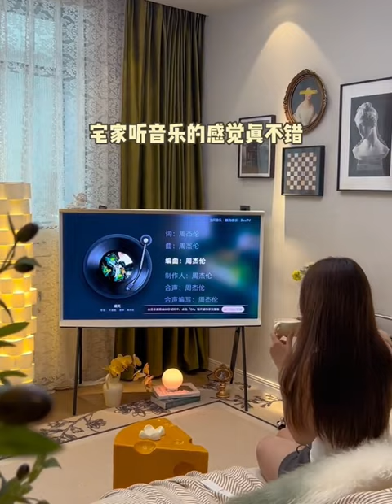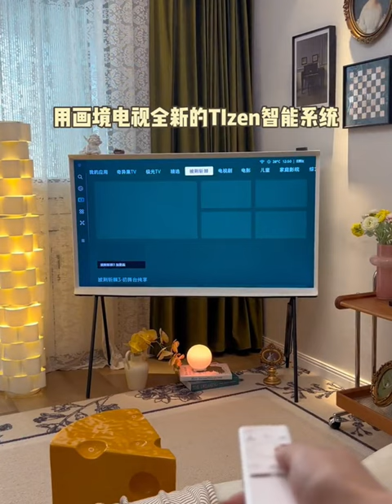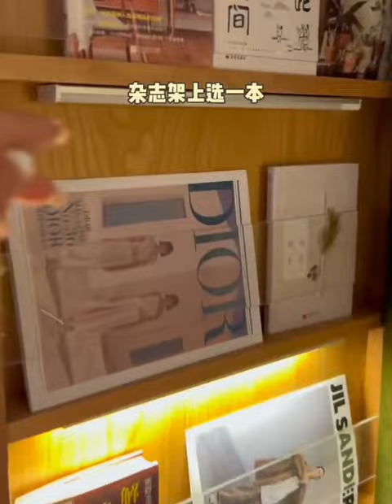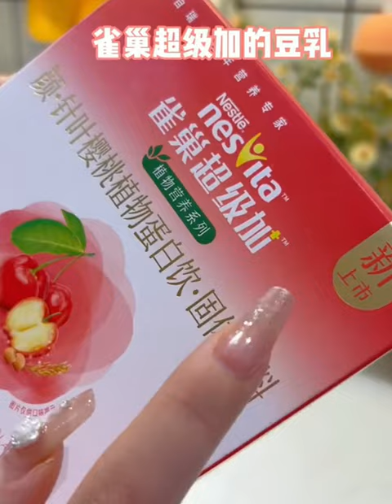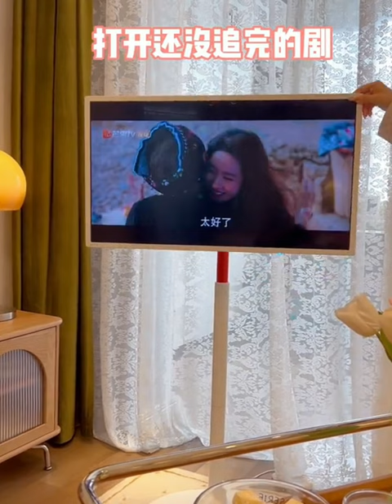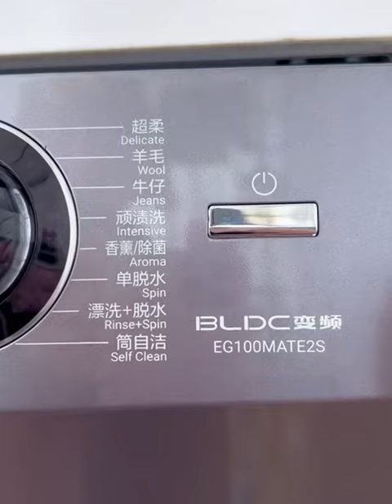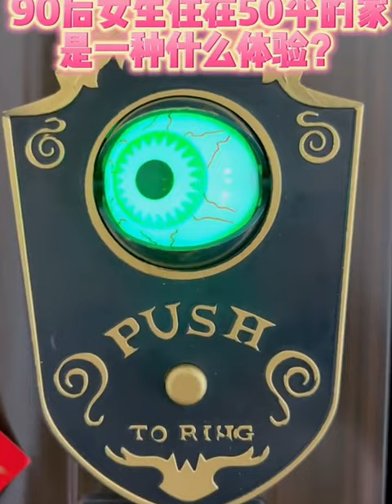Kitchen Tools | Cooking| Safe Care Night Time Routine🎀 | Bathroom Sink Organizing